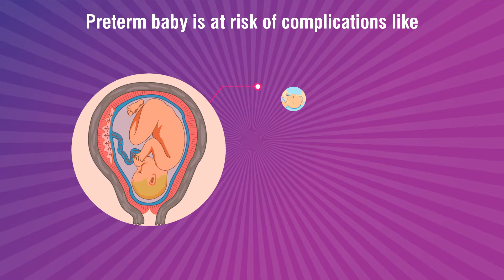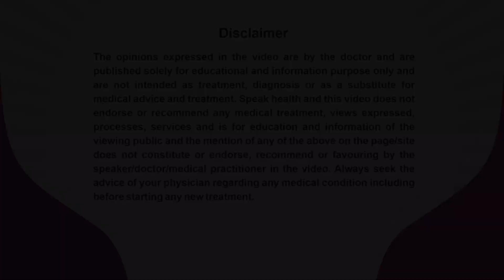Dr. Hemali Desai_PrematurityAwarenessMessage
Dr. Hemali Desai, An Obstetric & Gynaecologist practicing at Deetya Women's Hospital , A-131,132, Celebration City Centre, Above 19 Cinema, Gala Gymkhana Road, South Bopal, Ahmedabad is sharing her expert view about Pre-Term Birth for patient awareness and benefits.